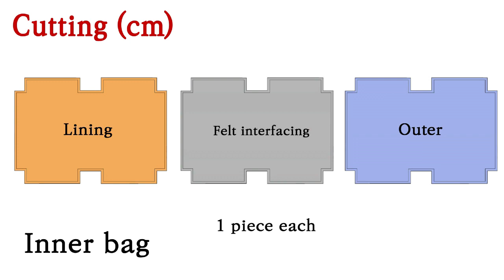EJ-157/커다란 파우치. 이너백 /Cartoon big bag's /DIY BAG SEWING TUTORIALDIY/ DIY/CRAFTS/MAKE A BAG